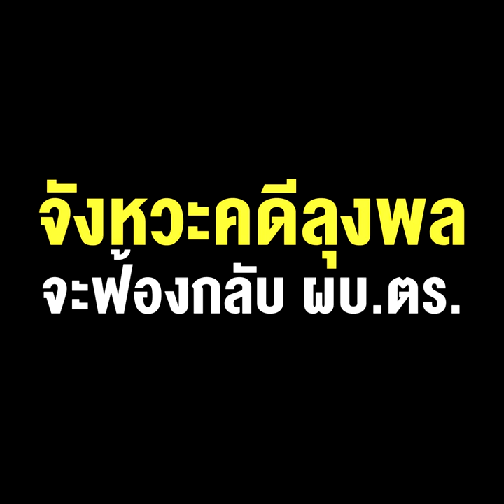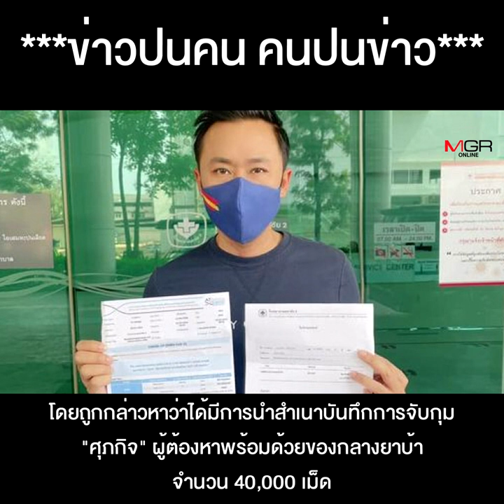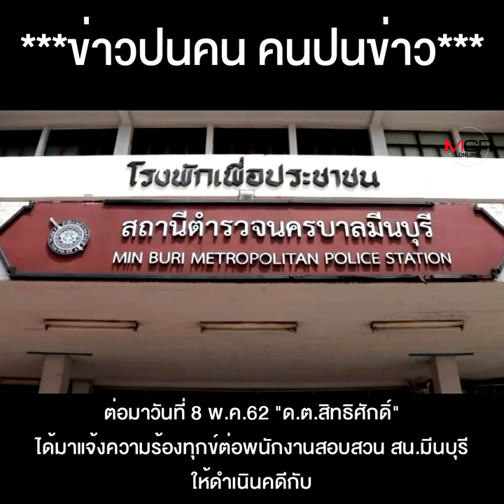ฟาดมา ฟาดกลับ ตำรวจงัดคดีเก่าสรุปสำนวนฟ้อง "ทนายตั้ม" จังหวะคดีลุงพล จะฟ้องกลับ ผบ.ตร.